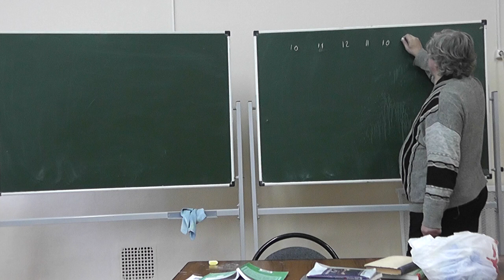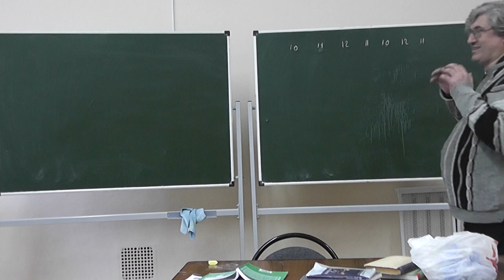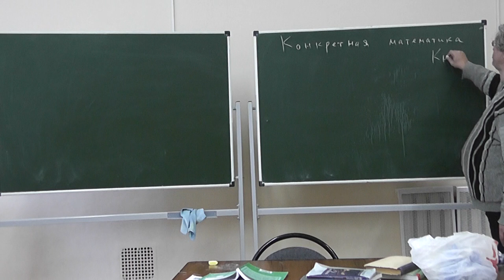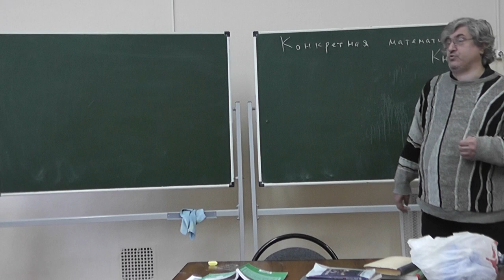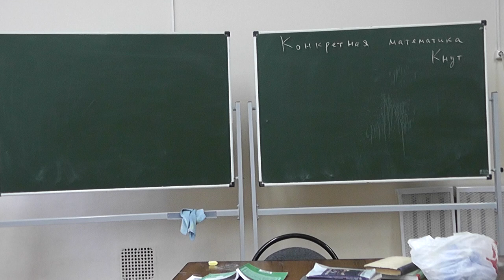1 Вступление к рассказам о комбинаторике и вероятностях